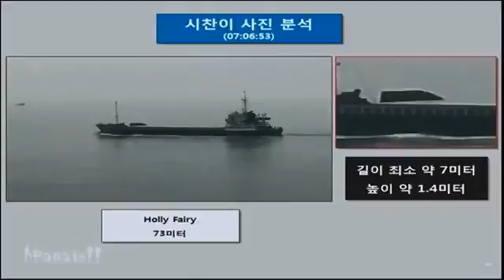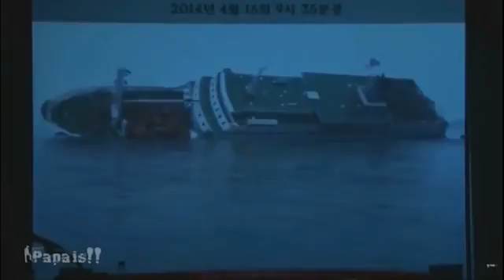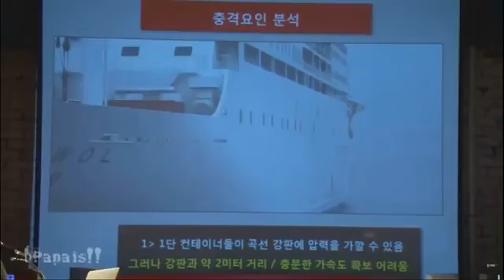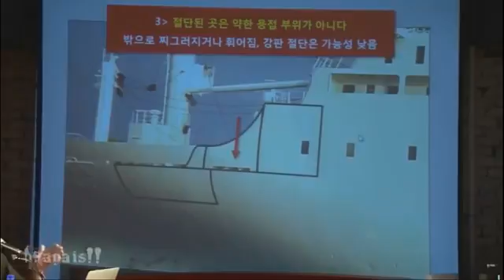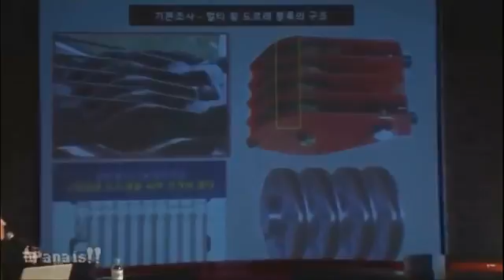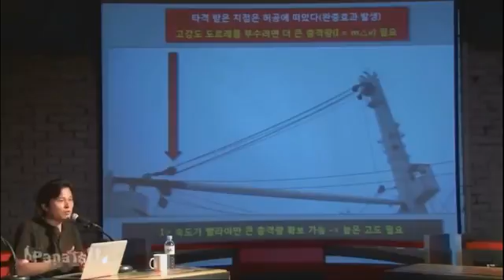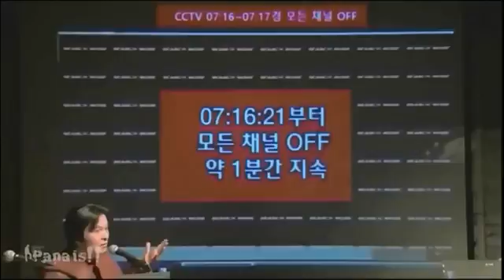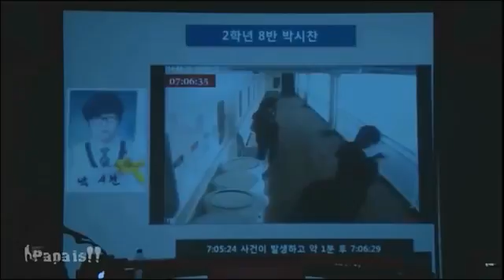흑산도 앞바다에서 무엇인가에 공격받은 세월호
언론도 야당도 이 부분에 대해서는 왜 침묵하는 것인지 정말 미스테리한 상황이다. 어떤 논리가 적용되길래 이것을 외면할까. 심지어 7시간도.

구독 많이 클릭해 주세요. ^^ 언론도 야당도 이 부분에 대해서는 왜 침묵하는 것인지 정말 미스테리한 상황이다. 어떤.

7시 5분경 세월호를 공격하고 7시 16분경 세월호가 서 있었고 이후에 지그재그 고의침몰 증거인멸 지겹다 프레임 적용 더이상 흐지부지 하지말고.